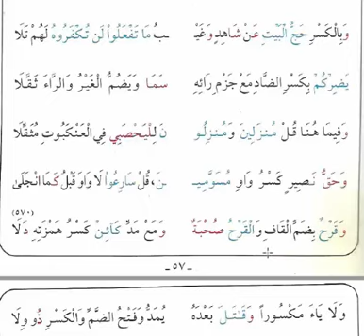فرش سورة أل عمران(5)من الشاطبية بالطريقة الذهبية قراءة للحفظ بالوصل خادم القرآن هشام جمال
الحمدلله والصلاة والسلام على رسول الله أما بعد/
لـكل من يرغب في حفظ القرآن
إجازة في القراءات العشر
حفظ السنة النبوية
دورات علمية
يتم تحديد موعد لكل طالب بمفرده للقراءة على الشيخ ،
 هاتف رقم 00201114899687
✿ للتسجيل بالاستمارة المخصصة لذلك ؛ زيارة الرابط التالي ✿